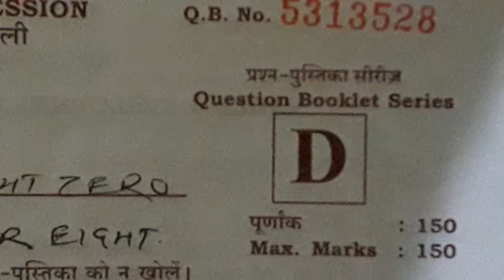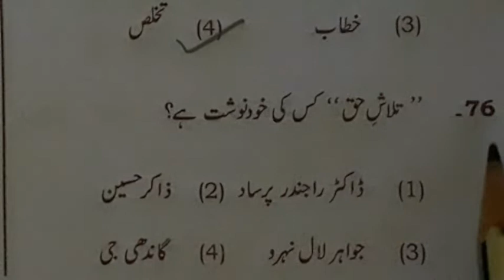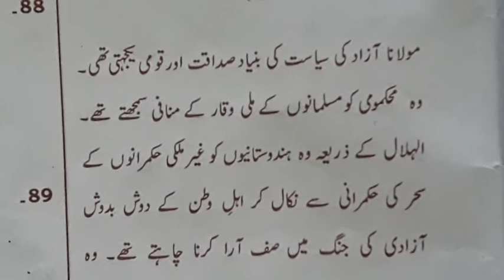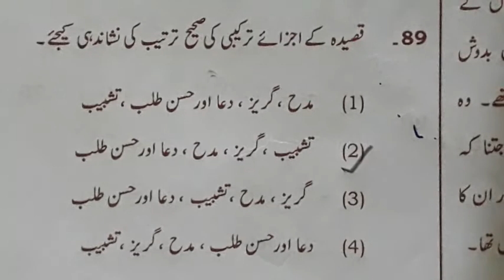URDU SOLUTION ,UPTET UPPER PRIMARY (اردو, حل، اپ ڈیٹ متعدد ابتدائی)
Hi ,everyone this is question paper of UPTET 2018 and we have solved 30 Questions of urdu/اردو, حل، اپ ڈیٹ متعدد ابتدائی))URDU SOLUTION ,UPTET UPPER PRIMARY ,2018
ہیلو اس ویڈیو مے ہمنے U P  TET ٹیٹ ٢٠١٨ کے ٣٠ سوالوں کا جواب دیا ہے
امید ہے
آپ کو پسند ایگا
Hello every one this is UPTET 2018